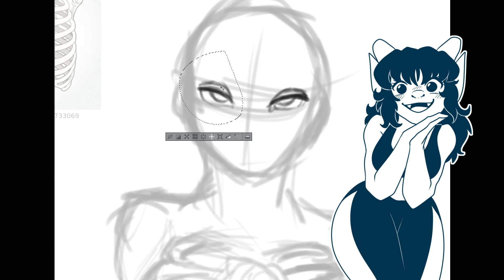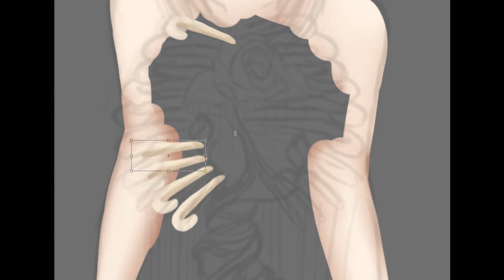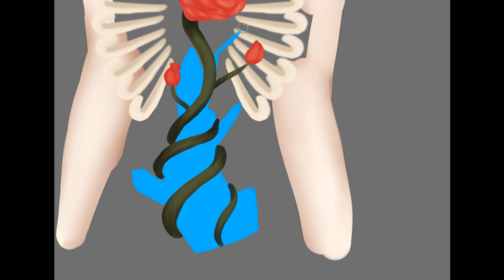Introducing me! PolyCluster Speedpaint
Consider commissioning me?

Hopefully this is the start of something good :D